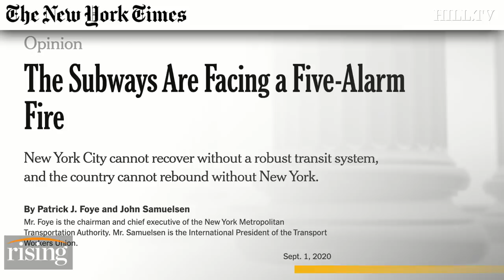Transit Worker Union President: Washington ABANDONED Workers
Transport Worker's Union President, John Samuelson, discusses the latest efforts by Congress to pass a stimulus package and the economic hurdles his members face.